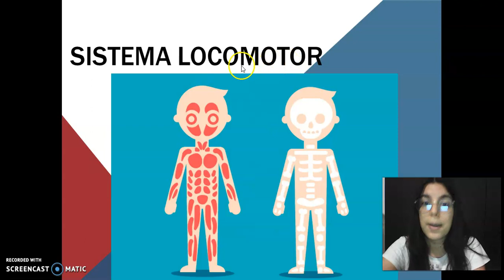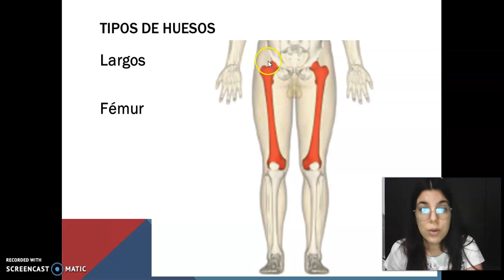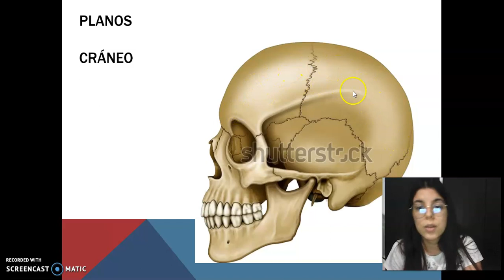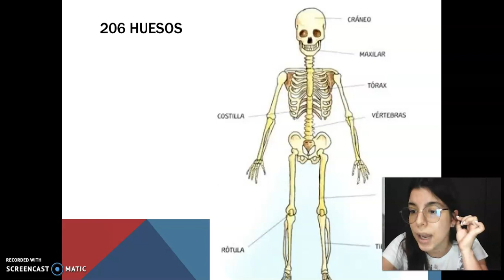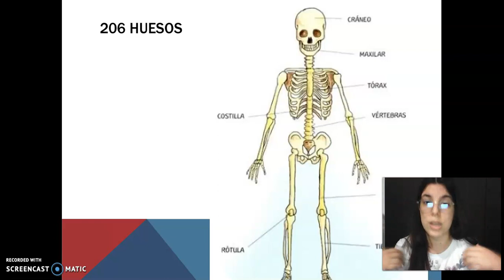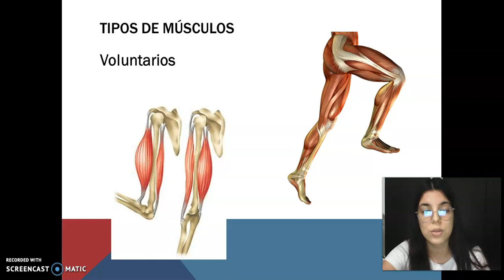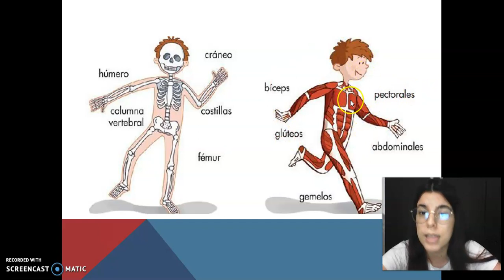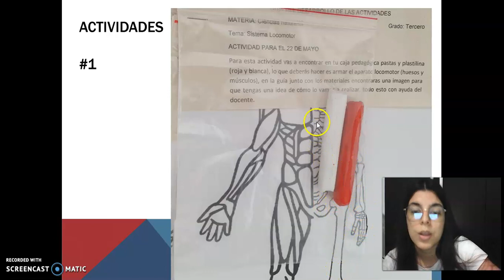Sistema Locomotor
Grado tercero